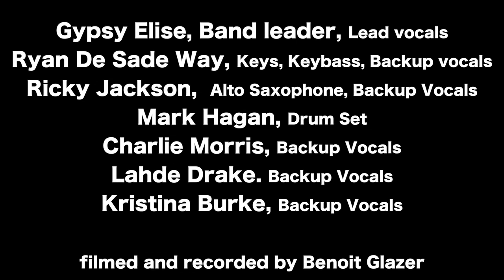Trailer, Gypsy Elise and the Royal Blue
Recorded Live at Timucua in Orlando, Florida.

Timucua is a special place, not just a venue for concerts, but - literally - a family home with a unique and inviting atmosphere where world-class performances inspire global audiences.

Timucua Arts Foundation is a multi-faceted arts and education institution, presenting concerts and festivals, operating the unique and intimate Timucua venue, and delivering education and wellness programming to people of all ages. Timucua’s distinctive integration of the performing and visual arts has carved a niche for high-level, accessibly-priced programming in an intimate venue. Our core belief that The Arts Belong to Everyone is embodied in an expansive performance schedule unique in Central Florida, encompassing internationally-acclaimed jazz artists, indigenous and folkloric music and dance, contemporary classical music, avant-garde improvisation, film, site-specific theater, and more, all while visual artists work live on stage.

This project is funded in part by Orange County Government through the Arts & Cultural Affairs Program.